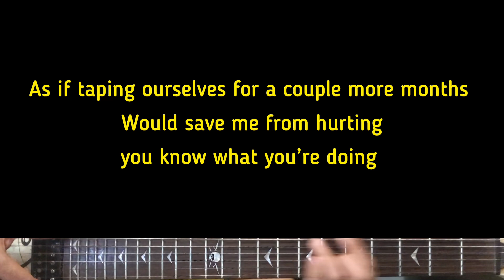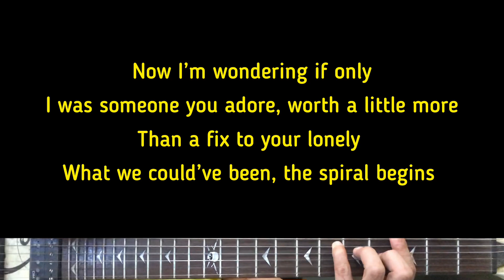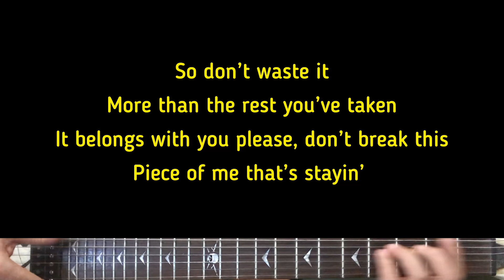Munn - Belongs With You | Karaoke Guitar Instrumental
Artist - Munn
Munn (Title) Belongs With You

Instrumental Guitar Cover By: Mr Nice Guitqr